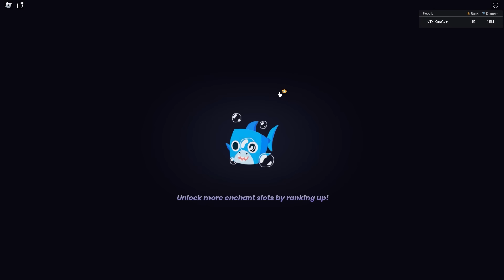สรุปอัปเดต 5 (ที่ผมรู้) l Pet Simulator 99